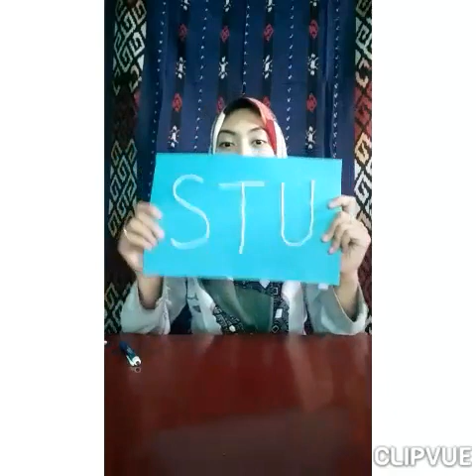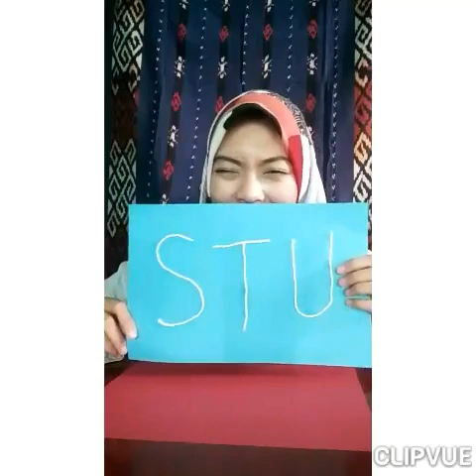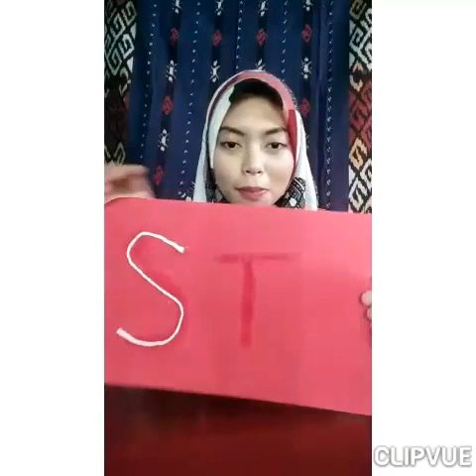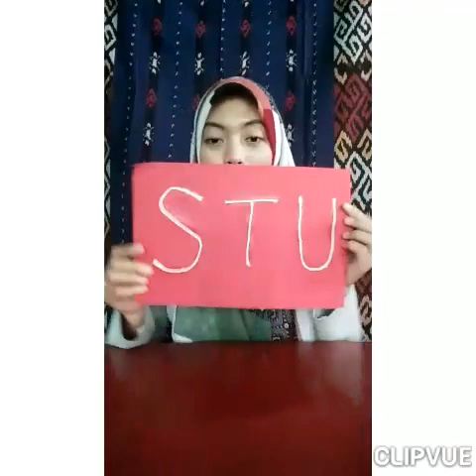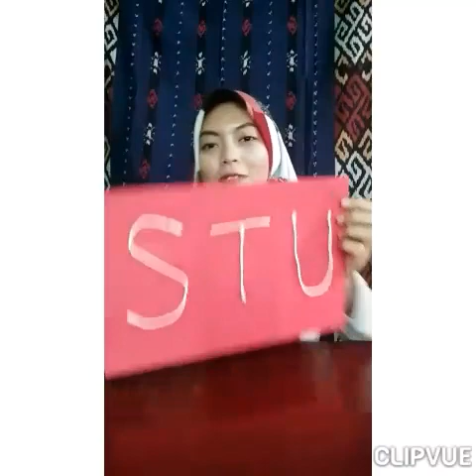Afkaaruna Kindy A Literacy (letter S, T and U)